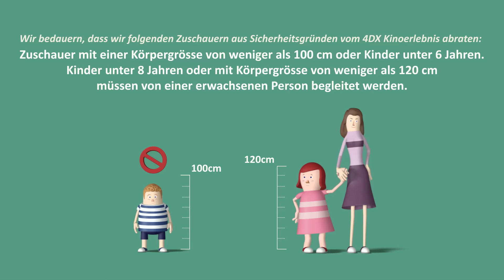Safety Guide REGELN FÜR DEN BESUCH DES 4DX KINOSAALS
Für ein angenehmes und sicheres 4DX Kinoerlebnis bitten wir Sie, die anschliessenden Bestimmungen und
Sicherheitshinweise bei jedem Besuch einer 4DX Vorführung zu befolgen